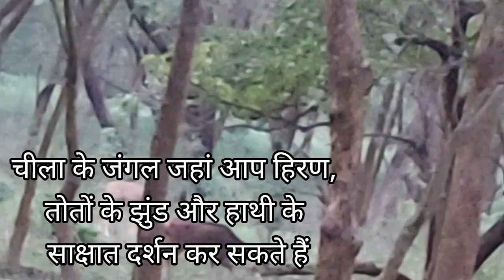Unexplored Places of Haridwar l हरिद्वार के रोमांचकारी स्थान।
Chilla Range in Haridwar

Chilla Wildlife Sanctuary sprawling over an area of 249 square km is nestled on the east banks of river Ganga. The sanctuary was established in 1977 and was combined with the sanctuary of Motichur and Rajaji in the year 1983 to create Rajaji National Park. One can have a magnificent view of the mighty Ganges as well as the Himalayas to the north.

Wildlife at Chilla

Chilla is located at a favourable distance of 10 km from Haridwar and showcases varied wildlife such as elephants, tigers, bears, small cats and playful birds. The visitors can easily spot deers, wild boar, sambhar, the gray langur, red rhesus macaque, the barking deer, peacock, quails, hornbills, hawks, falcons, and vultures in this sanctuary.

The travellers can enjoy the adventurous jeep safaris which is 2 and 2 hour circuit exhibiting the wilderness and the beautiful landscape. The jeep safari passes through the Mundal, Mithwali, and Khara. One can also enjoy the thrilling elephant rides which are only possible in the morning and evening.

Accommodation

The Chilla Forest Rest House offers a pleasurable stay amidst the natural surroundings. The rest house is situated in the main tourism zone on NH 58, just after the long bridge on the Ganga from Chandi Gate.

Best Time to Visit Chilla Wildlife Sanctuary

This sanctuary can be visited between November and June. The tourists can have exhilarating wildlife safaris along with the exciting elephant rides.

Chilla Wildlife Sanctuary located in the vicinity of Haridwar is just 20 km away from Rishikesh. Located in the middle of Rishikesh and Haridwar the Chilla Forest Range is nestled near the Ganga Bhogpur village. The nearest railhead is at Rishikesh and Jolly Grant Airport in Dehradun is the nearest airport to Chilla.